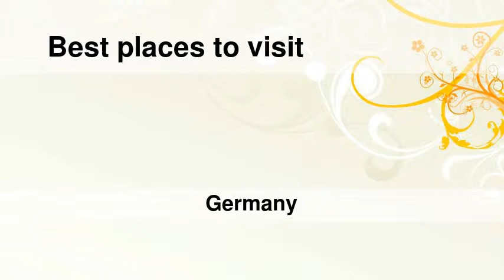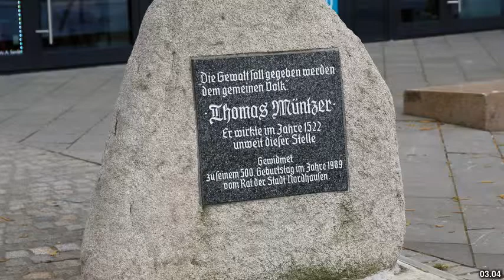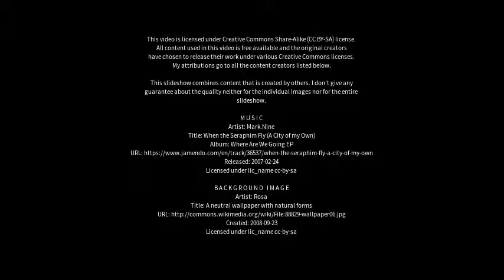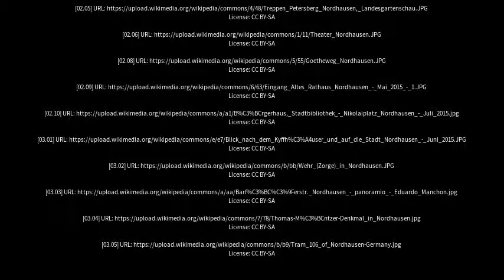Best places to visit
Best places to visit - Nordhausen (Germany) Best places to visit - Slideshows from all over the world - City trips, nature pictures, etc.